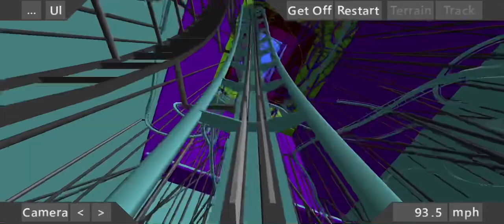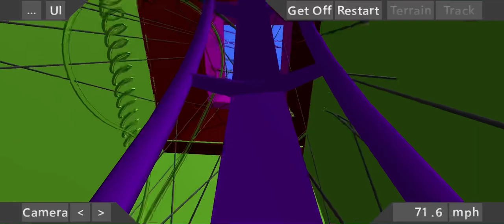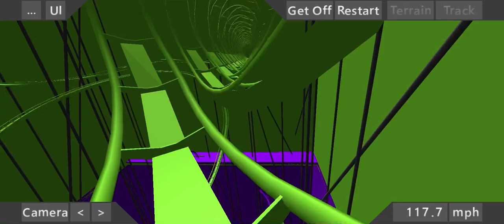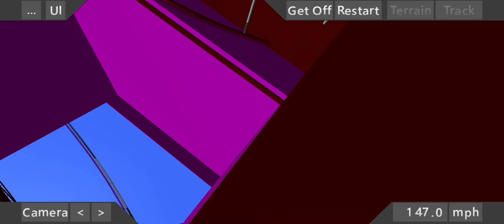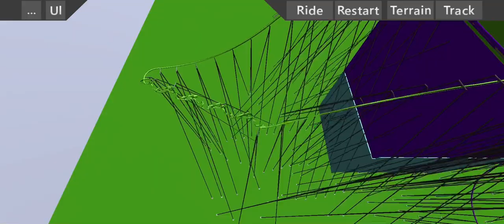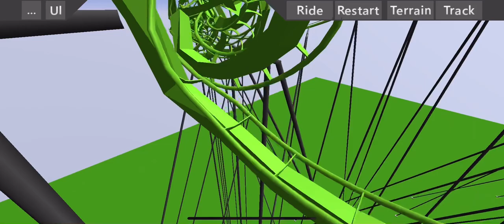Tower of deadly loops: tower coaster